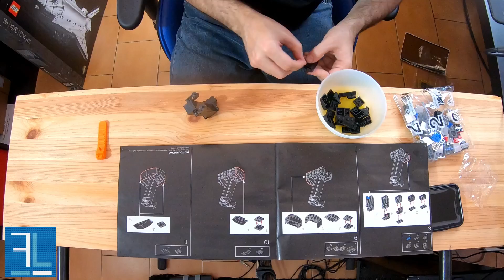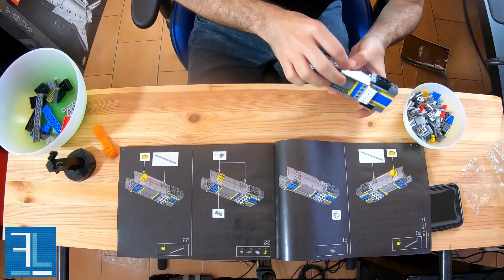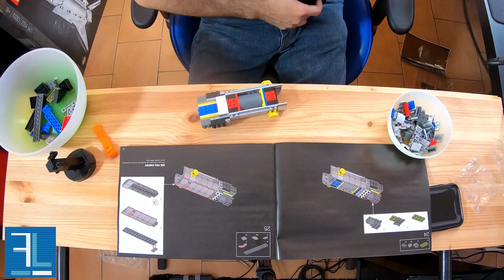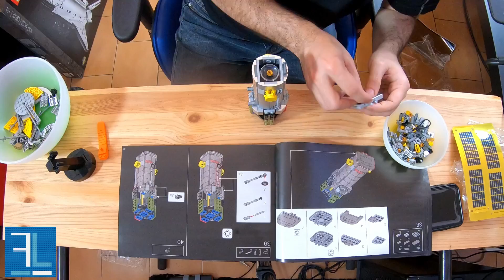Building LEGO - Hubble telescope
building part of set 10283 - Space Shuttle and Hubble telescope
Timelapse of telescope hubble building